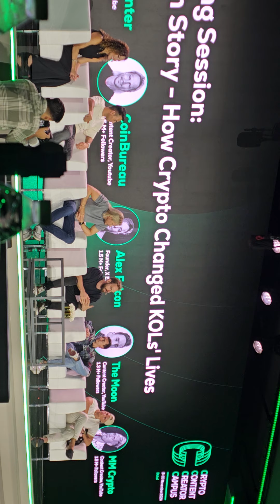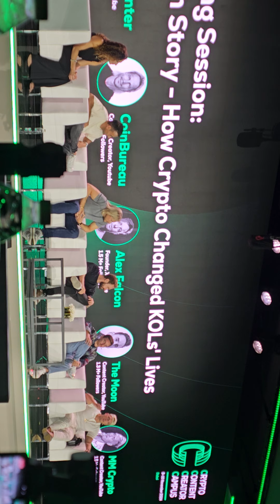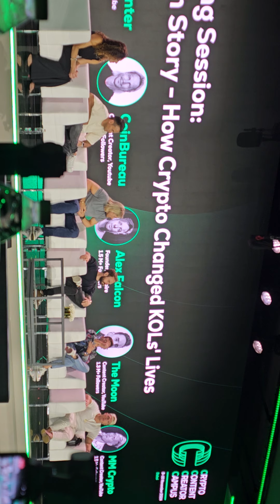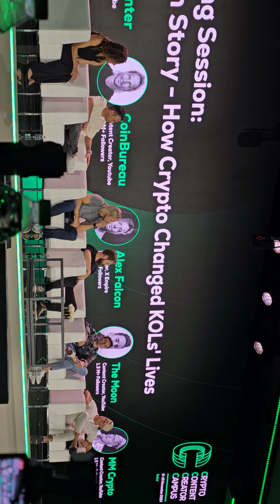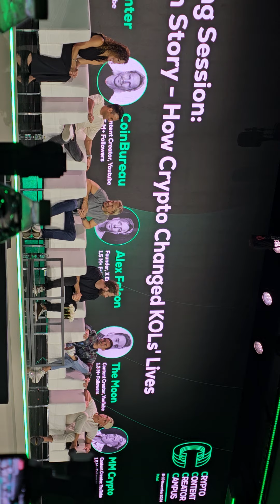80000$ Bitcoin Podcast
10 Nov podcast direct from dubai to the world of crypto